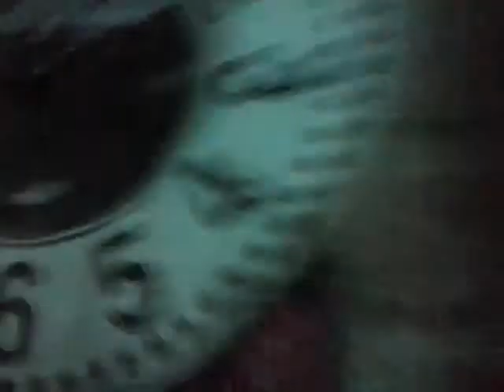Los lps(parte 2)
Jiji